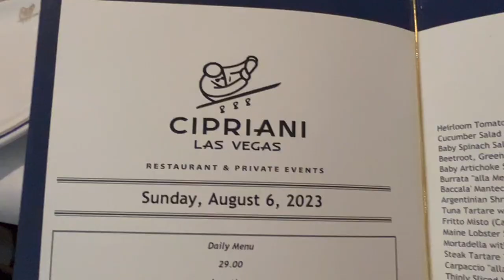Cipriani @ The Wynn Las Vegas! GoBigOrGoHome Eats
Welcome to Cipriani Las Vegas. Located in the Wynn, this famous high-end Italian restaurant chain provides a much more affordable menu than many would expect. On the weekends, they offer up a daily menu for only $29, a large reduction from the usual prices you’d expect to pay for a meal here.

We went for the daily menu, opting to have all the different options in order to show you guys the full menu! The meal was delicious, and there were no dishes that we did not like! I would definitely recommend visiting Cipriani at the Wynn if you are looking for a nice Italian lunch in Vegas!